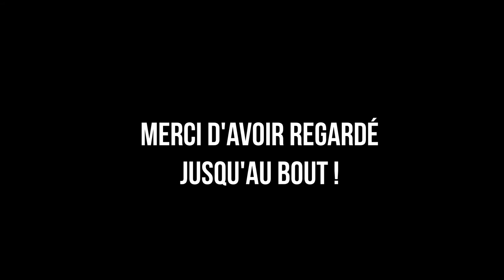LÉO - L'ÉTÉ // Vidéo#3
Heyy !
Aujourd'hui je vous propose une nouvelle vidéo
Le theme ?
L'été, cette belle saison ... en dépit de certains détail !
En espérant que la vidéo vous plaise !

Tu peux également me suivre sur les réseaux :
Pour me suivre c'est simple tu as juste a cliquer sur les liens suivants qui te redirigeront directement sur mes pages :

► Snap👻
gmz_leo

Quand a nous, on se retrouve la semaine prochaine pour une toute nouvelle vidéo !